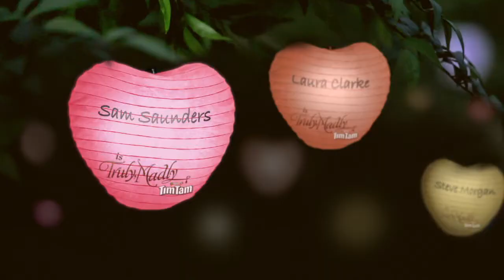Sam Saunders is Truly, Madly Tim Tam